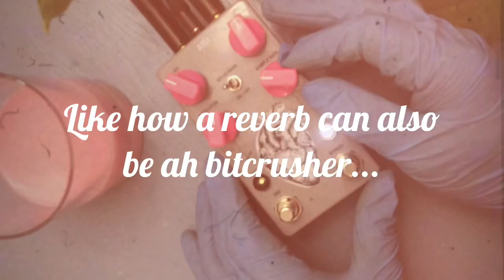AC noises AMA demo: is it a reverb pedal?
A demo with featuring AMA. A bit crushing reverb pedal.

Gear used
Mellotron

Ableton 10

Supro guitar